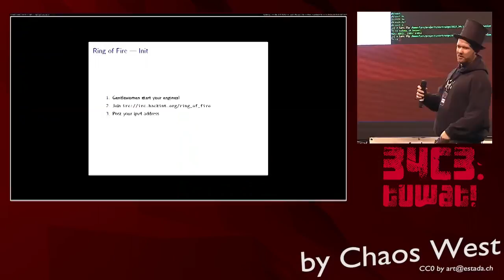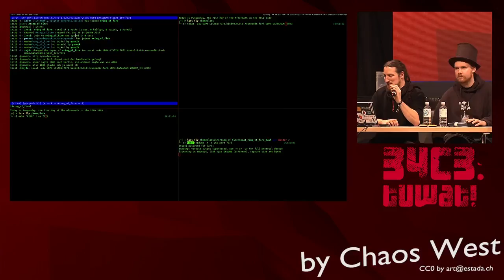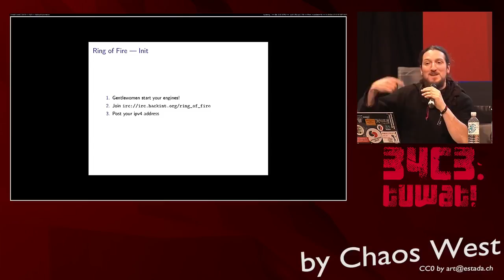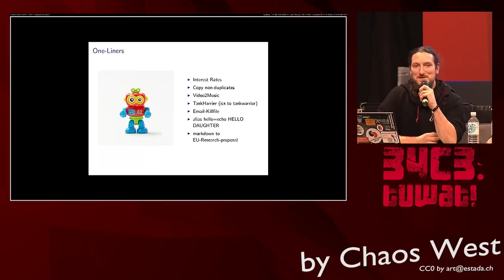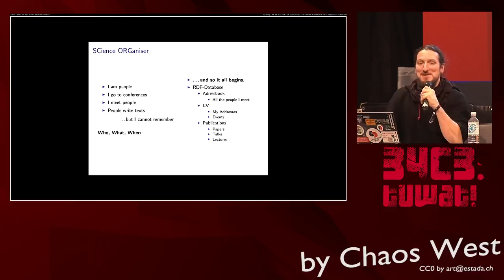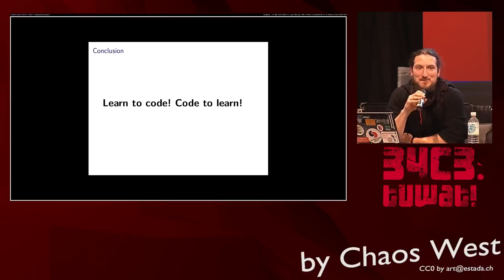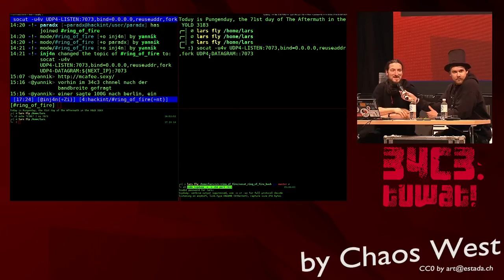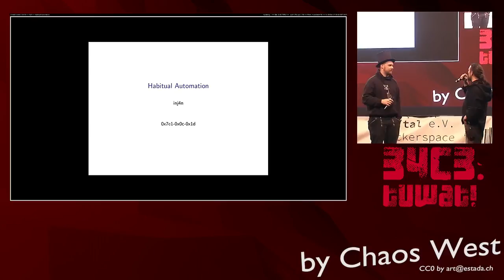34C3 ChaosWest - Habitual Automation - Because we have to script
The assembly will try to collect your tool-stories, the mysterious setup of your most mundane tasks or the most elaborate (yet unfinished) projects to code where others have been using pen and paper for ages. In workshops we will tell our own stories and help you to become as addicted to the command line as we are. Most important, we will be there for all our fellow addicts of tool-chain-optimisation to have yet another endless discussion on the advantages of shell X, editor Y, or the usefulness of using graph databases for shopping lists.

inj4n